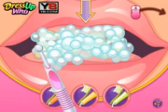Bad Teeth Makeover game play on BemGame.com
Today we are going to introduce you an extremely beautiful girl who has a big problem: her teeth aren't in the best shape, so she has decided to contact you, her super talented personal dentist and ask you to help her out a bit! Our brand new 'Bad Teeth Makeover' game will start with a short visit at the dentist (you), because only him can help us and remove the calculus deposits from the teeth. Once the teeth cleaning session is complete, you get to deal with the whitening session! Apply two chic braces, as well, so she can have not only a bright smile but also a perfect teeth! Remove them one year later and then create the best make up look and choose the chicest outfit she needs to accessorize her celebrity smile up with!